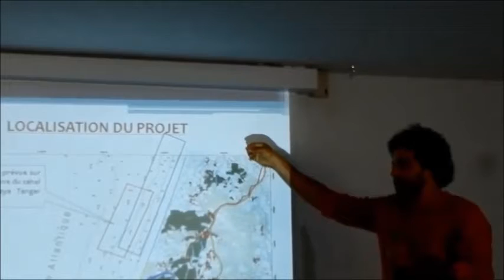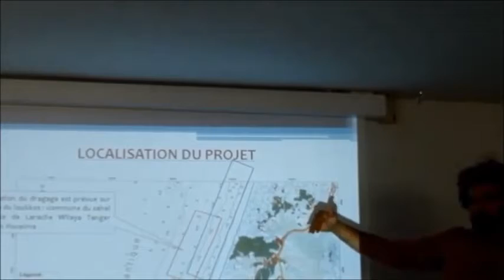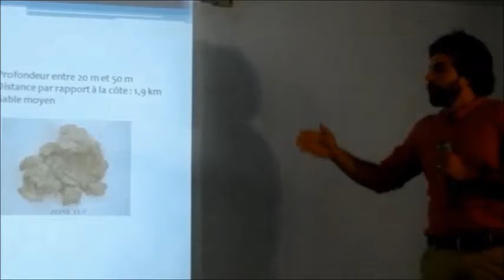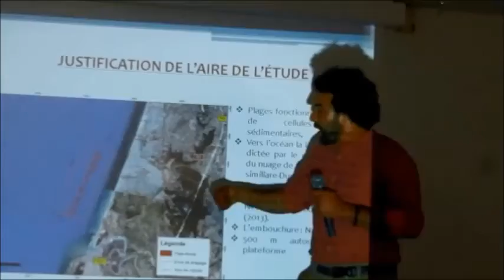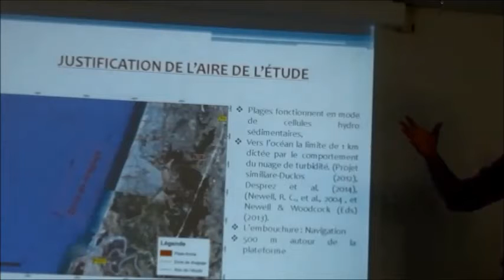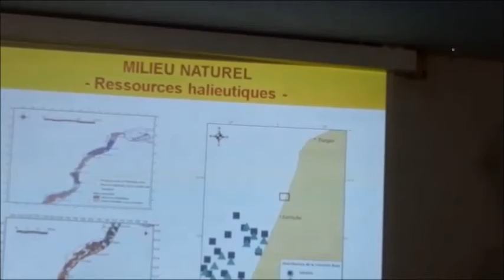الدكتورعدنان أيوب يؤكد على الاثرالسوسيواقتصادي الايجابي لجرف الرمال بجماعة الساحل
شركة اعلامية تواكب  الاخبار من موقع  الاحداث وتقدم جديد الاخبارالفنية والرياضية والثقافية والسياسية تتميز بعمق التحليل والرأي  وتعرض حزمة من خدمات الاعلام والنشر والاشهارمقرها بمدينة العرائش - المغرب